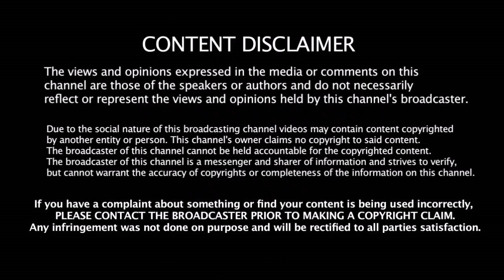சிறந்த T20 அணி 2 முக்கிய இந்திய வீரர்களுக்கு இடமில்லை-உலகின் NO.1 நாளிதழ் வெளியிட்ட அதிர்ச்சி தகவல்